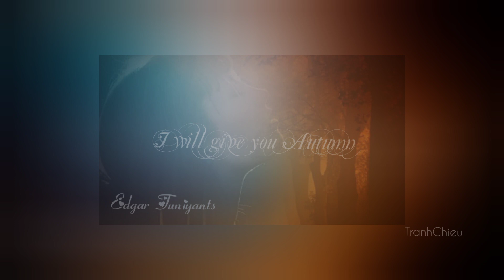I will give you Autumn 🍁❤️ Edgar Tuniyants 🍁❤️